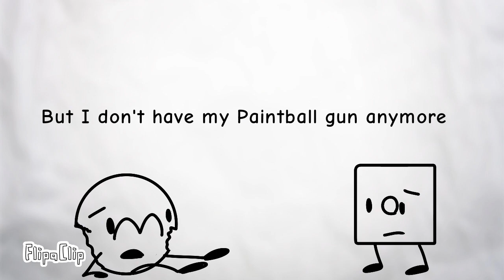BFOI Season 5 Ep.16 Paintball Wars